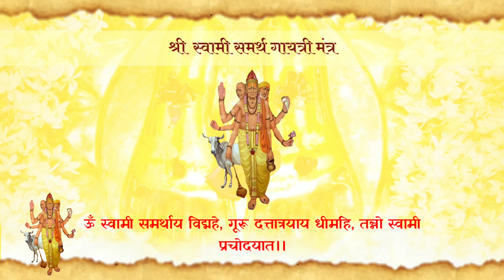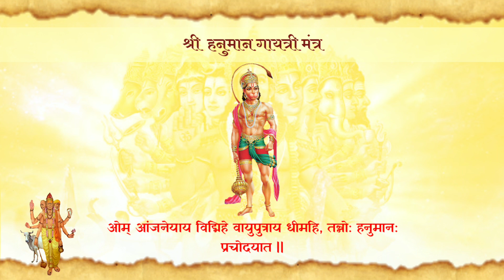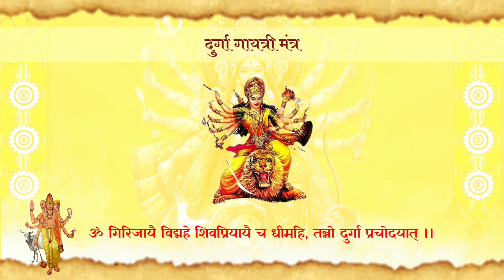९ देवांचे ९ गायत्रीमंत्र | 9 Gayatri Mantra Marathi | All God Gayatri Mantra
9 Gods 9 Gayatri Mantra
Thanking Sonali Kulkarni Tai for lending her Voice for all Gayatri Mantra, Solapur.
Classical music : 4 year.
Light music: 7 year till date.